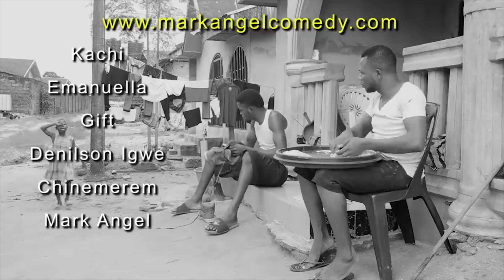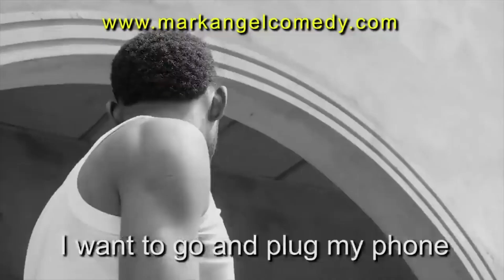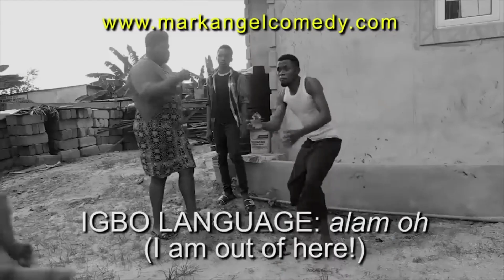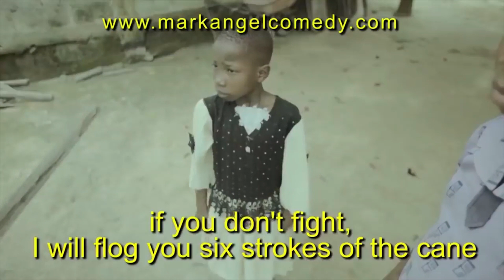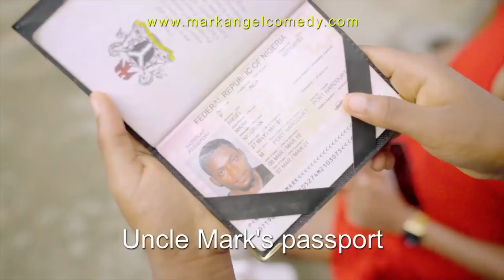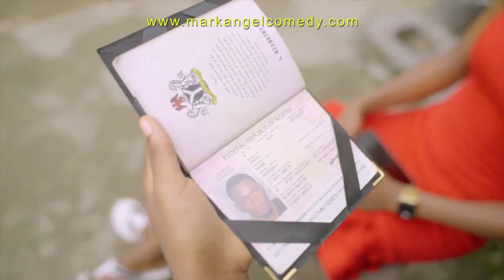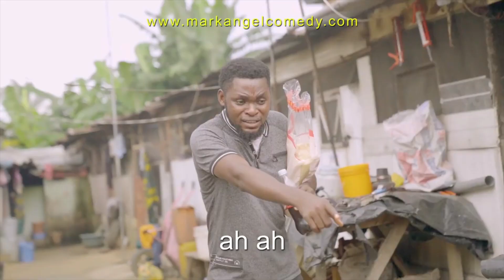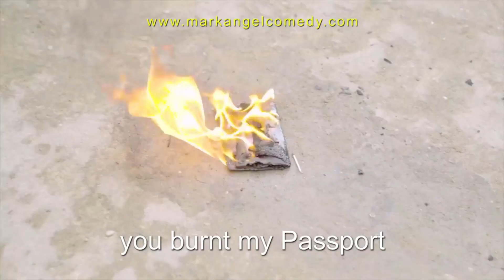Ready for Fight - Emanuella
Your support for Emanuella Comedy is appreciated. Thank you so much!
I will be bringing to you at least 3 comedy videos weekly to laugh and be entertained.